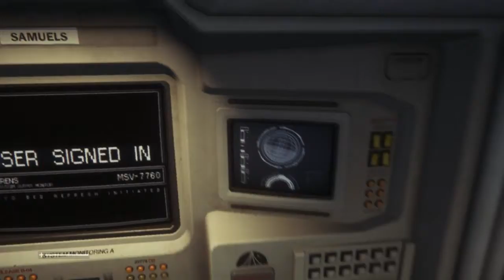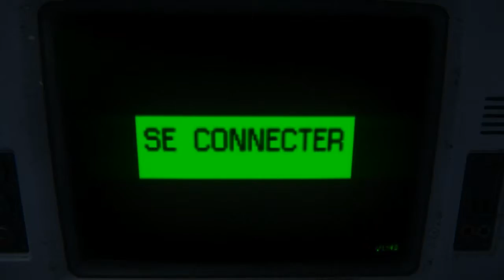Alien Isolation 1er 26min